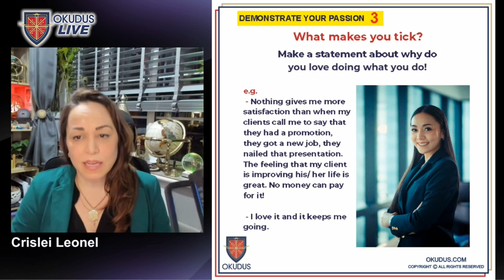Revele Seu Verdadeiro Potencial: Como Transformar Sua Carreira com Paixão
Em um mundo corporativo que exige constantemente mais de nós, muitos profissionais se veem presos em carreiras que não refletem mais suas paixões ou propósitos. Se você é um líder empresarial buscando reacender a chama da paixão em sua trajetória profissional, este vídeo é um convite à transformação que você precisa.
A OKudus Academy apresenta uma discussão reveladora sobre a importância de alinhar sua vida profissional com o que verdadeiramente ama. Descubra através de histórias inspiradoras e estratégias práticas como redirecionar sua carreira para um caminho mais gratificante e significativo. Este vídeo não é apenas uma fonte de inspiração, mas um guia para aqueles prontos para fazer a mudança rumo a uma carreira que traz não só sucesso, mas também satisfação pessoal.
Entenda como ouvir seu coração e seguir suas verdadeiras paixões pode transformar sua vida profissional, levando a oportunidades inesperadas e a um sucesso autêntico. É o momento de questionar o convencional e buscar uma carreira que ressoe com seu verdadeiro eu.
Assista agora e dê o primeiro passo em direção a uma carreira com propósito. Para mais insights e estratégias sobre desenvolvimento profissional e Inglês Corporativo, visite okudus.com.
OKudus Academy
Inglês & Carreira

Direto de Londres